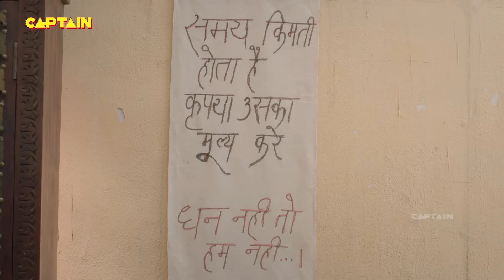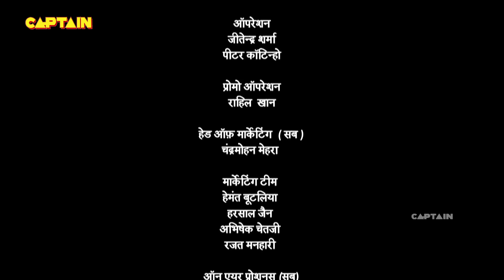पहेली का गलत जवाब देने पर तथाचार्य को खाना पड़ा करेला का फुलाव | Tenali Rama - तेनाली रामा | Ep 415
पहेली का गलत जवाब देने पर तथाचार्य को खाना पड़ा करेला का फुलाव | Tenali Rama - तेनाली रामा | Ep 415 | Full Episode

Starcast: Manav Gohil, Krishna Bharadwaj, Nimisha Vakharia